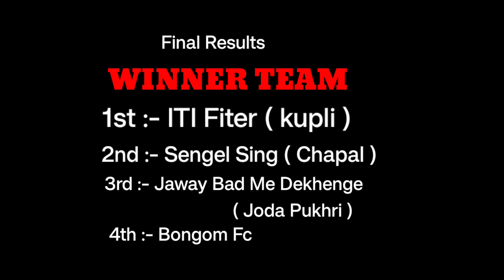BALL ENEJ FINAL ENA || SUSIL DADA HO SETER A TAHEKANA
New Santali Family Vlogs Video
New Santali Video
New Santali vlogs video
Santali Video
Santali motivation video
Laxman soren New video
Santali full vlogs video
Santali movie
Santali short film
Santali short video
Odisha vlogs video
Santali youtuber
santali new video 2022_23 shs 24
santali new video 2022-23
new santali video 2022 23 comedy
Ashok tudu comedy video
Saraswati Satya express
Market vlogs video
Local market vlogs video
Adivasi vlogs video
Local market explore video
Explore video